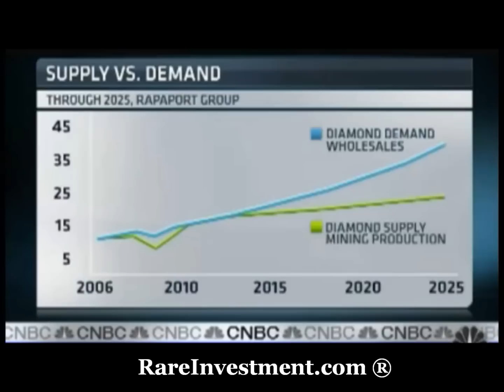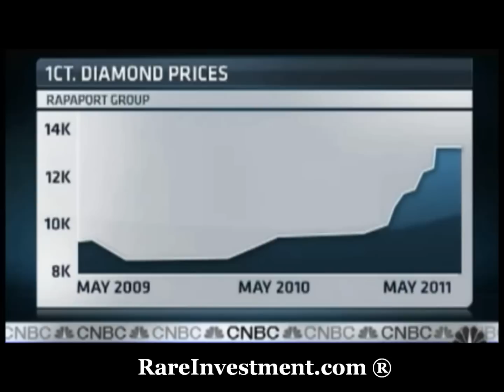Are Diamonds New Gold? -CNBC Business News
- natural fancy colored diamonds were formed billions of years ago and only recently have come to the earth's surface for the world to see. In fact, not so long ago, they were discarded as geological oddities. Today, natural fancy colored diamonds are considered the most concentrated form of wealth on the planet.Economies of Rarity is a term coined by Rare Investment referring to a market condition created by high demand for a rare commodity that has low to no supply. The diminishing supply of natural fancy colored diamonds is a structural market condition which cannot be altered in the foreseeable future. Like all rare art, antiquities, and other rare commodities, returns on natural fancy colored diamonds tend to be the highest in comparison to traditional investments.Rare Investment`s unique position in world markets -- as broker, valuator, seller, and buyer gives us a platform to leverage expertise, knowledge and relationships in a way that is unrivalled in the industry. By uniting the industry's leading rare jewel brokers, GIA certified diamond advisors, and market researchers, combined with our world leading Directed Retail LiquidationTM program, Rare Investment has become a preeminent authority on natural fancy colored diamonds and rare jewel investments.